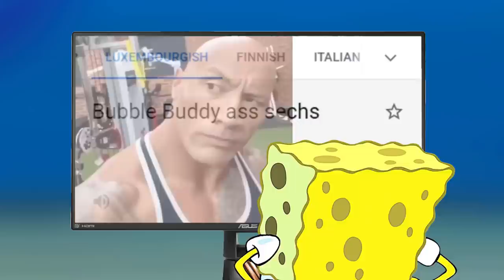Translate "Bubble Buddy Is Six" Into Luxembourgish